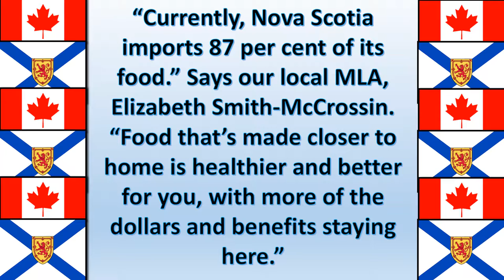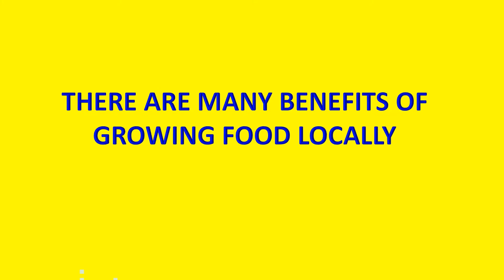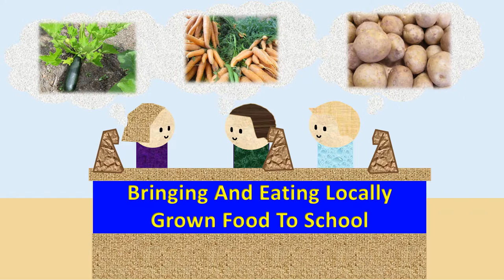Eat Local It's Better: 2018 Nourish Food & Film Challenge Finalist